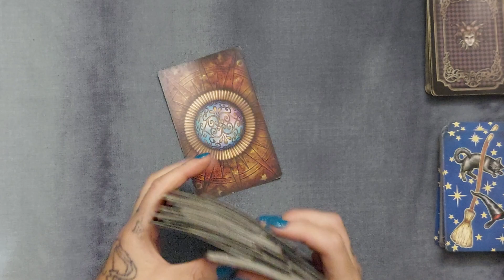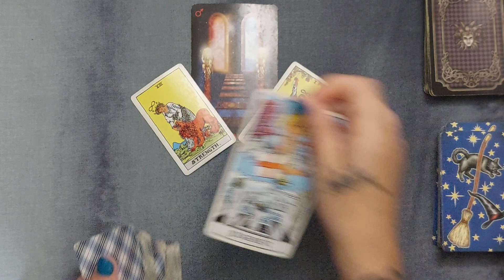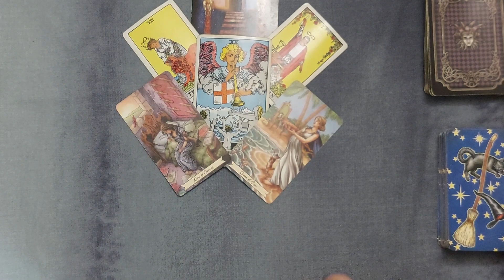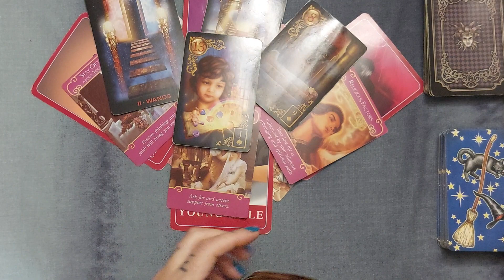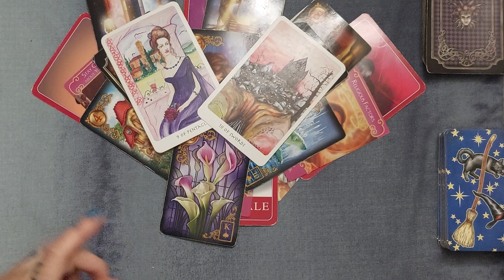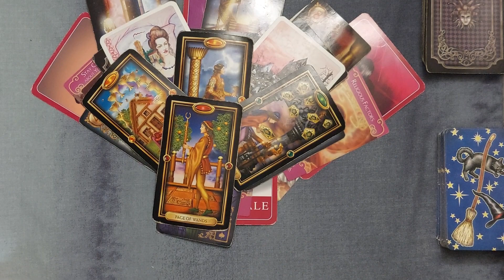CANCER - IT'S YOUR DECISION / PAST LOVER OR PRESENT? -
Hi
Welcome to your Lovers reading!